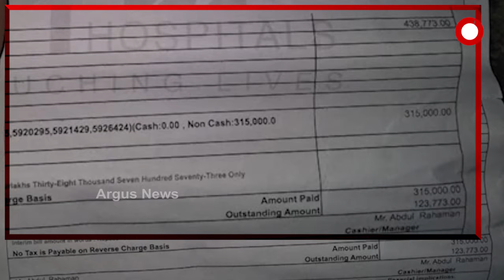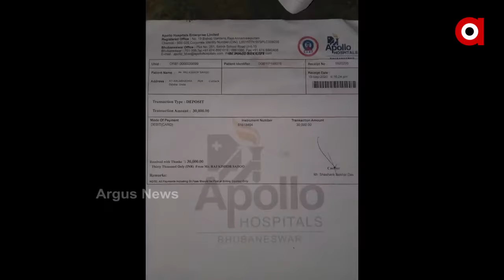ରାଜଧାନୀରେ ଘରୋଇ ହସ୍ପିଟାଲର ମନମାନି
ଟଙ୍କା ଦିଅ ତା ପରେ ନେବ ଶବ  । ସେପଟେ ପ୍ରଥମେ କହିଲେ ନିମୋନିଆ  । ମୃତ୍ୟୁ ବେଳେ କୋରୋନାକୁ କାରଣ ଦର୍ଶାଇଲେ ହସ୍ପିଟାଲ କର୍ତ୍ତୃପକ୍ଷ  । ଏଭଳି ଅଭିଯୋଗ ଆସିଛି ରାଜଧାନୀର ଆପୋଲୋ ହସ୍ପିଟାଲ ବିରୋଧରେ  । ସେପଟେ ବିଏମସି ଓ  ହସ୍ପିଟାଲ କର୍ତ୍ତୃପକ୍ଷଙ୍କ ବୟାନରେ ରହୁନି ତାଳମେଳ  । ଏହାରି ଭିତରେ ରୋଗୀଙ୍କ ଶବର ସତ୍କାର ହେଇପାରୁଛି ନା ପୋଷ୍ଟମର୍ଟମ  ।